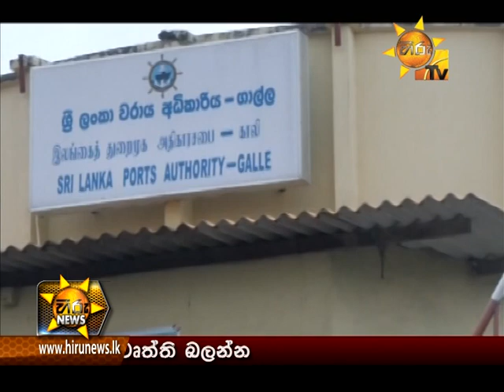Hiru News 7.00 PM January 18, 2015 | Part 1